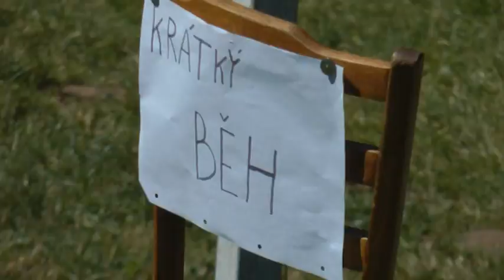Hryzely 2012 - Olympiáda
Olympiáda na táboře v Hryzelích 2012.